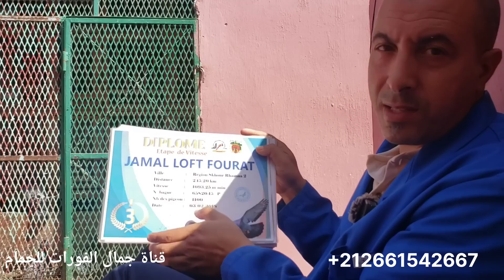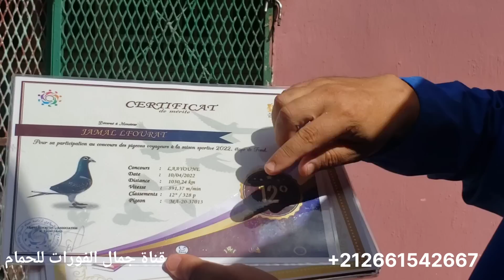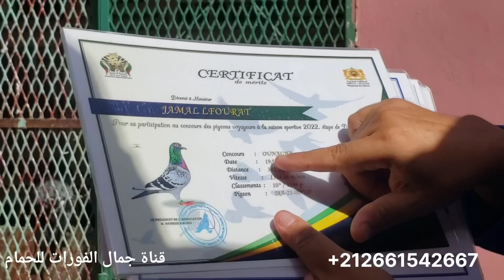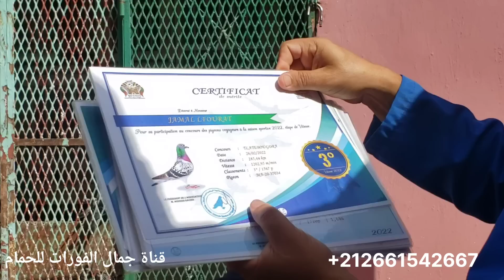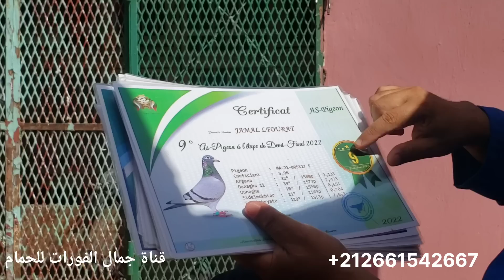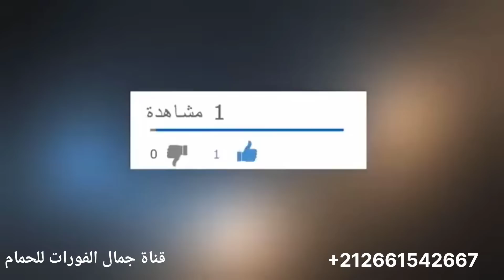اول مرة تنطلقهوم في الصباح ( علاو مزيان ) والحمد لله وشكرا على تعليقاتكم المفيدة